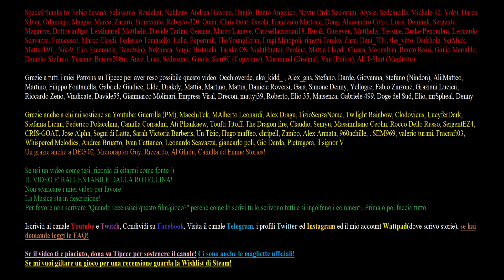MOSTRO - Creepypasta 225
RINGRAZIAMENTI
Autori sigla TEOLOGIA come editor
Autori sigla STORIA e UCRONIE come editor (anche per Biologia)